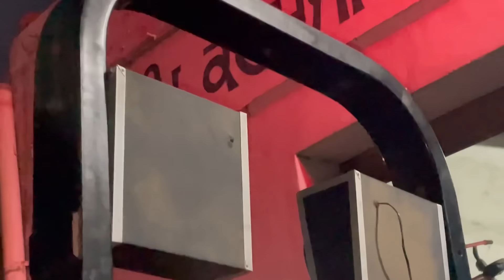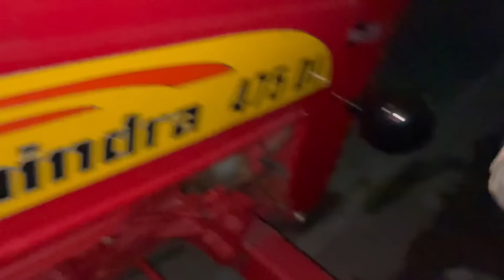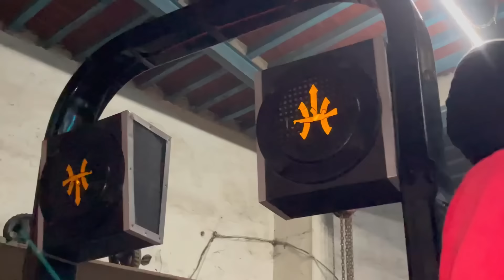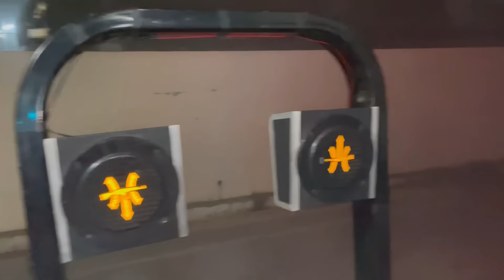New petiii De ti ban ôn🔥// System soon🔥// silencer keda la ta😂